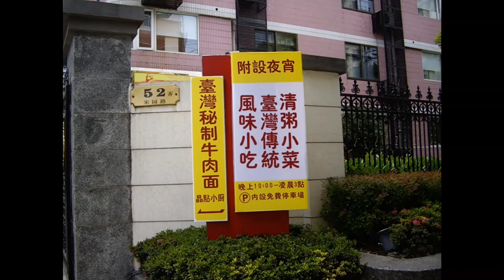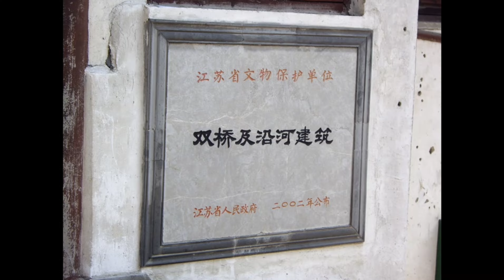2022年9月20日